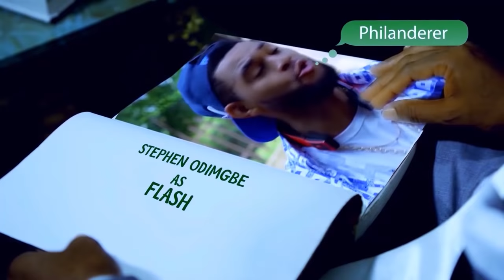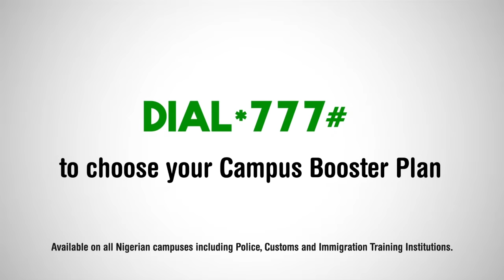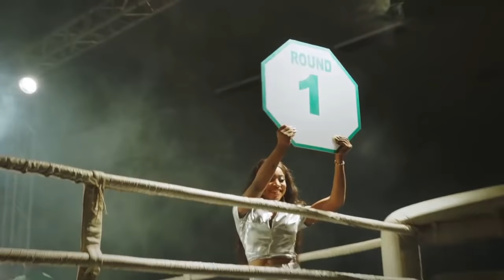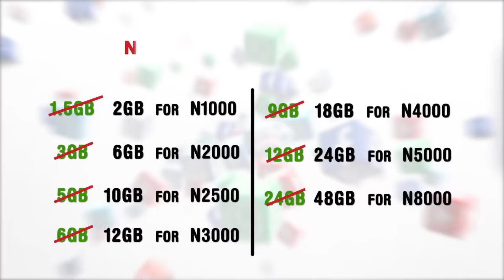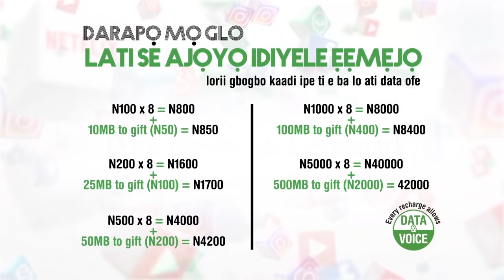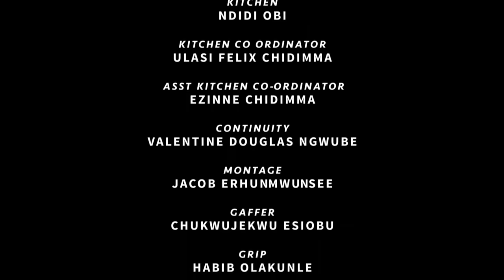Professor JohnBull - Episode 8 (Happening Guys)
Professor Johnbull, this week continues its dart throwing at societal follies and foibles as it tackles indecent dressing across all the ages and sexes. Episode 8 of the satire which is entitled “Happening Guys” features humour merchant, Ayo Makun (AY) at his wittiest and is billed for airing at 8.30 p.m. today on NTA Network, NTA International on DSTV Channel 251 and NTA on StarTimes.

Who do the people refer to as the “happening guys”? What constitutes indecent dressing? Is it true that you are addressed the way you are dressed? What didactic lessons will the all-knowing Professor Johnbull teach this time round? What will be AY’s role in the episode and how will he engage the Professor?

This episode will be one that will change the conversation on the rivalry between “old school” and “modern swag”. Find out answers to these questions and many more as Happening Guys, airs as Episode 8 of Professor Johnbull on NTA Network, NTA International on DSTV Channel 251 and NTA Channel on Startimes at 8.30 p.m. this Tuesday. The repeat broadcast will be on the same channels at the same time on Friday.